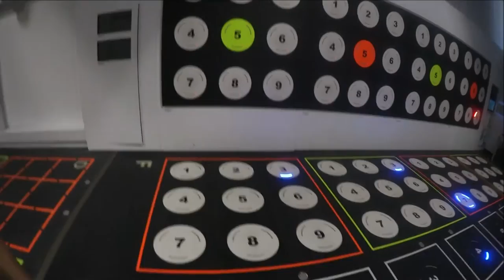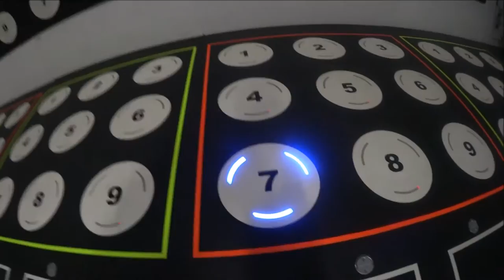Vlog Prama Basketball Program Development Part1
Paul Gudde is developing the Prama Basketball Program in Alicante Spain. It's all about taking your Basketball Skills to the next level by using the Pavigym 3.0 LED System. In this Video Blog he is taking you to the Headquarters and the proccess of developing the program.